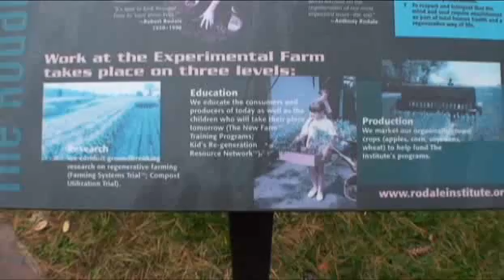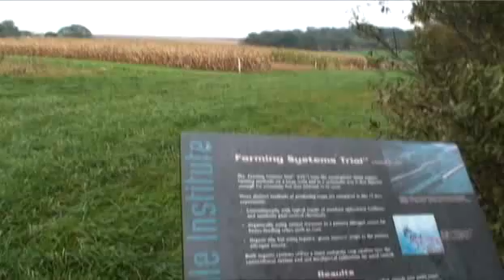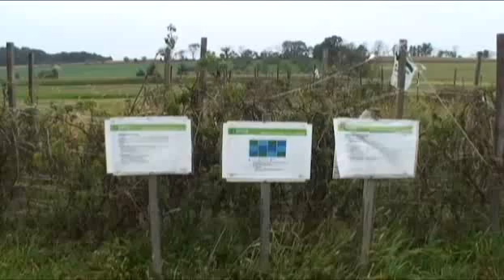Organic, traditional farming compared in Rodale Institute study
Long-running farming systems trial trial in Kutztown, Pa. looks at different styles of farming.